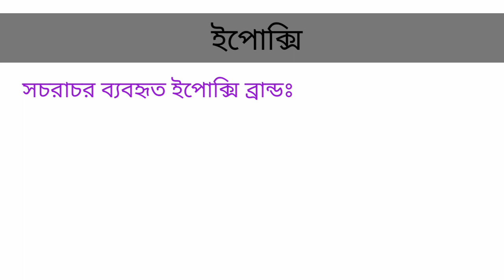ইপোক্সি || রড জোড়া লাগান পুরনো স্ট্রাকচারের সাথে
স্ট্রাকচারের ফাটল বা পুরনো স্ট্রাকচারের সাথে রিইনফোর্সমেন্ট জোড়া লাগানোর জন্যে এক ধরনের আঠা জাতীয় পদার্থ ব্যবহার করা হয়।